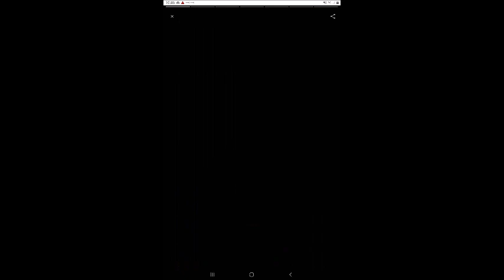55-Seek God and you will find Him